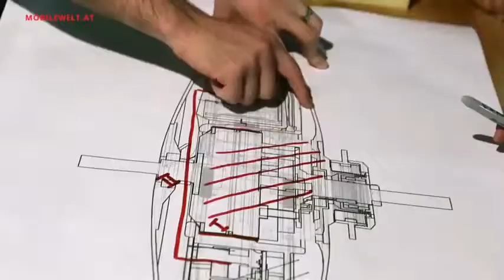Copenhagen Wheel E Antrieb Fahrrad Nachrüstung